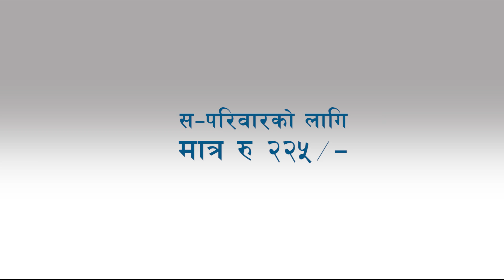Laxmi Puja Releasing on this Fulpati - Shovit Basnet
© by Budha Subba Digital Pvt.Ltd.